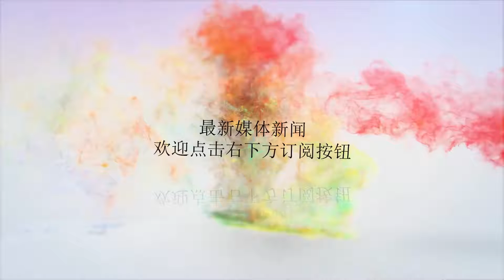正版授权，NBA中国赛篮球鞋测评！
谢谢！首先感谢识货和NBA鞋会旗舰店，使我拿到了这双火箭队篮球鞋，喜欢火箭是从姚明时代开始的，一直喜欢到现在，相信中国也有很多球迷和我一样，这一抹红色未曾从心中忘却。首先就先看开箱吧NBAlogo的黑色鞋盒，很有质感。没有多余的元素，让人看着就很舒服。鞋纸也很有诚意，上面都是NBA的logo。打开后我们可以清楚的看到火箭队的英文名称。红色的鞋身围绕，鞋面则是由很火的编织鞋面。很多品牌启用了这种材料。使得球鞋更轻便和舒适，如果让我选，还是觉得以前的篮球鞋要有保障一些。鞋子整体还是很有设计感的，没在之前的任何鞋子上看到它的身影，也就意味着这款鞋子是设计师的新作。拜托了诟病已久的鞋型相似后，总会给我们一些惊喜。但是整体感觉和火箭队又有一些不同，可能是黑色衬托着的。后跟的塑料TPU可以固定整个鞋子，也可以让鞋底和鞋面牢固的起来。鞋帮则没有采用过硬的材质，也是对脚踝的一种照顾。这款鞋子对脚踝的保护性还是很不错的，虽然是一款团队款篮球鞋，但是也很有特点。很多打篮球的朋友最关心的也应该是底了，因为如果打水泥地的话会磨损的很严重，鞋底不耐磨意味着这双鞋子的寿命很短。这款篮球鞋用黑色橡胶大底，有多种花纹应对不同场地，让你在篮球场上不是特别滑。这样也是对自己的一种保护。国产篮球鞋也能去创新，也会做的好一些。虽然我们短时间内还追不上国际大牌，但是有了不断的进步，未来势必会更好。